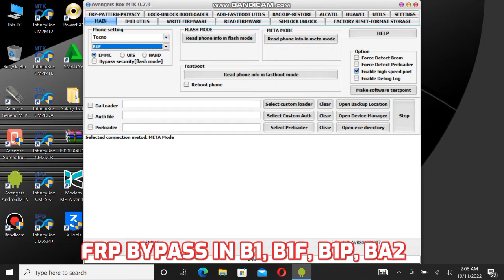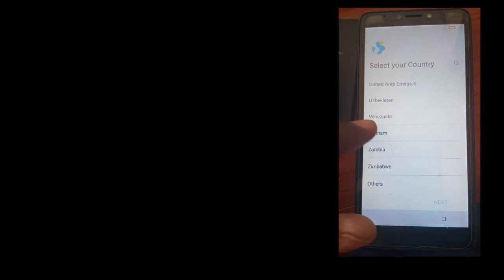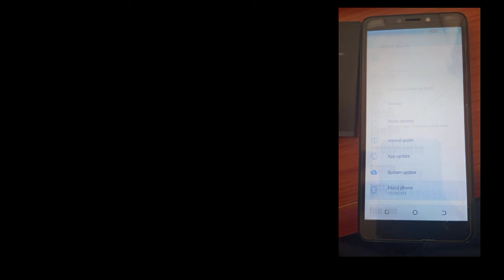Frp bypass/Remove in Tecno B1|B1F|B1P|BA2|BB2|Pop2|Pop2P|Pop2f|Pin|Pattern Unlock by Avengers MTK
How to make money with affiate Marketing
mrWhosetheboss
Albstuz3d
itelphonefrp
tecnophonefrp
supersaf
itel a661w a58 frp bypass
basic gsm
unbox therapy
technical sega
HowToMen
mike O'BRIEN
IOS
ONE UI
PIXEL ANDROID
Oxgyen Os
unlocktool
infinity cm2
avengers box
mauiu
harmony os
iphone 14 s22 ultra camera test
wvfrm podcast
foldable phones
apple event
samsung phones
marques brownless mkbhd
apple watch
android 13
ios 16 ios 16.1
google pixel
iphone 15
samsung s23
tesla bot tesla phone
auto focus
izzi boye
oppo reno
mtn 5g airtel 5g
valor reviews
gsm arena
mdm remove
USB-C IPHONE
PHONE BUFF
gsm iletism
apple tag
tech miui
motorola
mi account bypass
hardreset.info
44views
iphone setellite
sakitech
tech bar
one plus
tech ninja
LG smartphones
i reviews
tim schofield
apple airpods
udi shoots
itel p38 p38 reviews frp bypass remove
oppo mobile
test points
Samsung A127f Hard reset and mkopa bypass
samsung 127f
android 11
m-kopa
pay-joy
finance gal
a127 d-light
kg lock
sm-a127f ui
no box
no unlock tool
no apizu
sumsung knox bypass
vidlq
youtube monetization
filmmakermatti haapoja